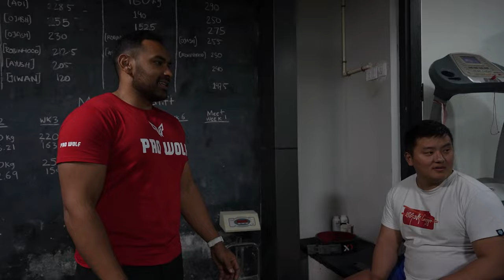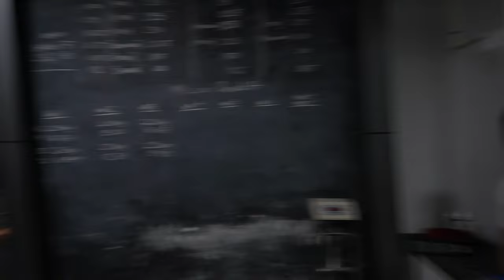7 Things We Wish We Knew Before Started Lifting || Team Ox Strength